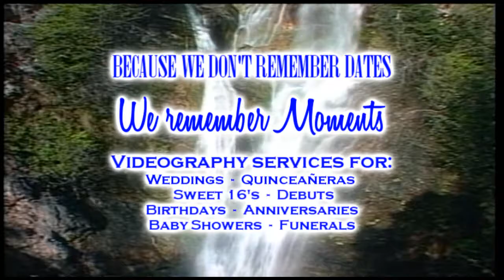Uriel & Miriam's Wedding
Modesto, California